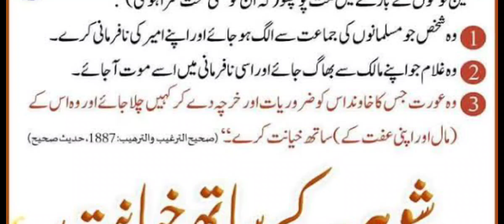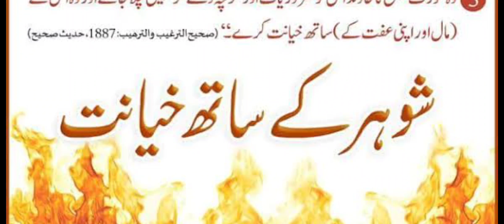Husband k sath Khayanat karny wali aurat ka anjam